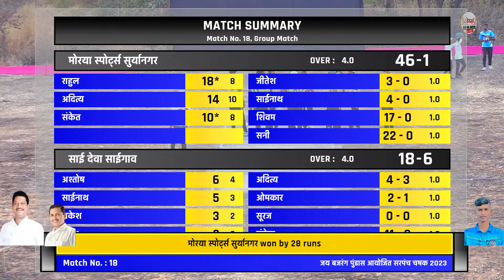S.D.SAIGAON vs M.S.SURYANAGAR जय बजरंग पुंडास आयोजित सरपंच चषक 2023 | DAY2